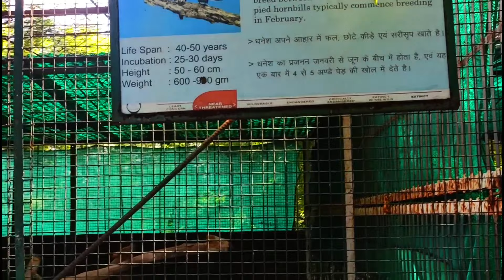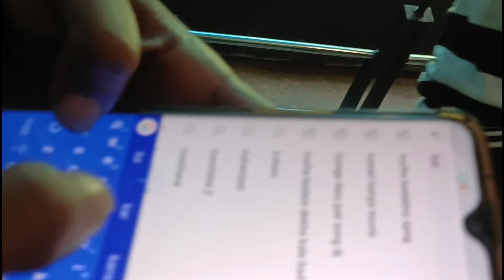India's world famous zoo•|•भारत का विश्व प्रसिद्ध चिड़ियाघर| the untold stories•अनकही कहानियां P2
Share with all your friends, family members.
Stay safe
Take care

 Must watch for best places to Travel in India:-

🔴 *** ABOUT ME ***
HEY FRIENDS, I'M KARAN MEHTA, PASSIONATE ABOUT CREATING VLOGS FOR MY CHANNEL.
I am a SOLO TRAVELER, documenting travel experiences, capturing beautiful memories and interactions with new people, and helping those who can't travel relive my travel journey.
For them, I'm here to unravel the places with scenic beauty from different parts of the world, local streets, unexplored locations, and beautiful mountains with my lifestyle.